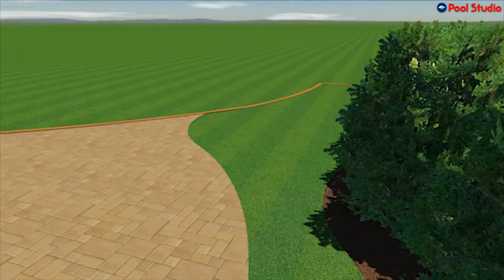Connelly Residence - Archer Services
Landscape around a new pool installation